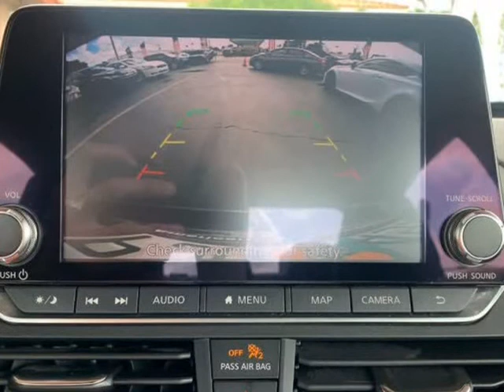2019 Nissan Altima 2.5 SL 4dr Sedan (Hialeah, Florida)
900 Palm Ave
Hialeah